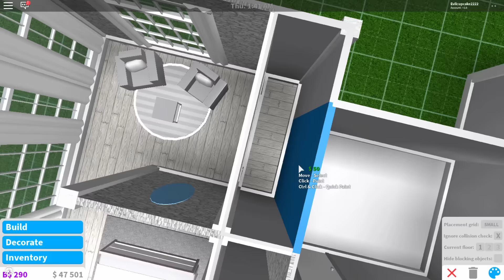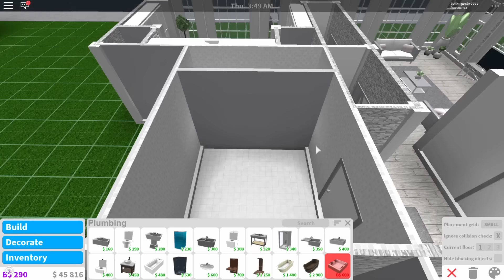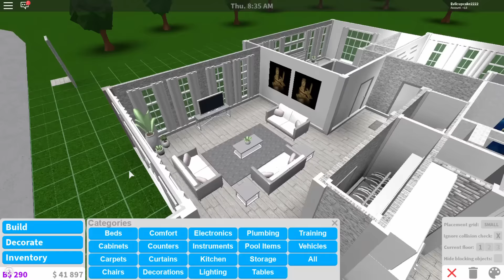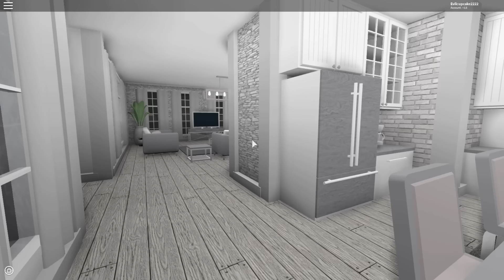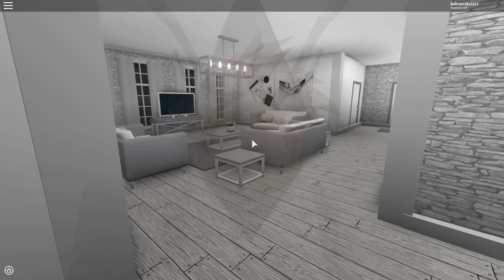BLOXBURG || White aesthetic apartment 50k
Happy wednesday! 😁

You all wanted something aesthetic, so here it is. This apartment doesn't include exterior (only interior).

             +Kitchen, living room, 2 bedrooms, 1 bathroom.

Value: 50k

🖼Decals🖼

Search ,,White aesthetic''  in Library.

*If quality was weird, go to the settings button on the bottom right corner of the video and go to Quality then press 720pHD or higher ;))

*If video was too fast, go to the settings button on the bottom right corner of the video and go to Speed then press 0.75 or lower ;))